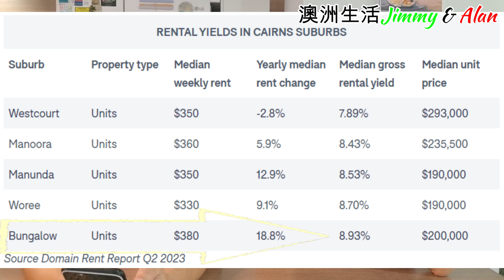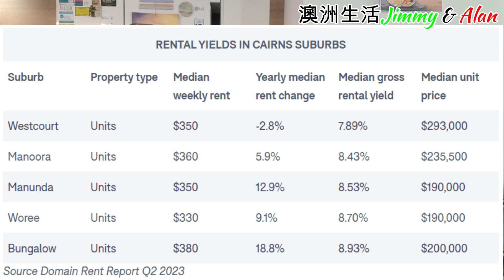【944】賣樓投資 租金回報最高的城市 9% 冠全澳, 竟不是大城市，但有無中伏?｜澳洲買屋投資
About us:
LinkTr.ee/JimmyAlan

4年前 移民澳洲188B, 無請顧問公司 DIY申請, 如今已身在澳洲生活。有見近期許多朋友考慮移民,所以把移民經驗分享在YouTube上,希望幫到想移民的朋友。